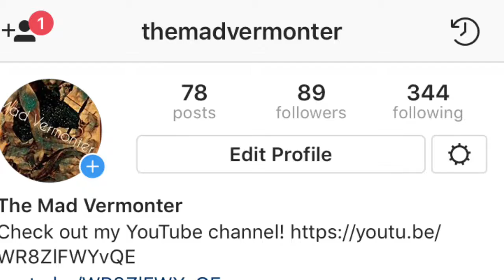Nissan stuck on Christmas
Also Dont forget to hit like on the The Mad Vermonter Facebook page!